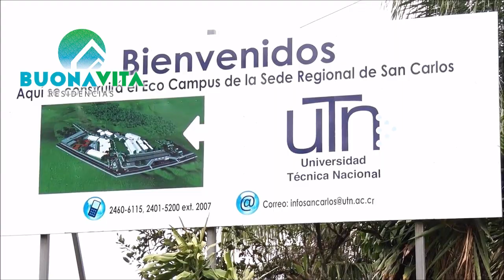Venta de Casas en San Carlos. Buona Vita Residencias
Conoce más detalles contactando ya mismo al 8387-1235 con César Mora Navarro, Asesor Financiero e Inmobiliario, CCCBR 2717.